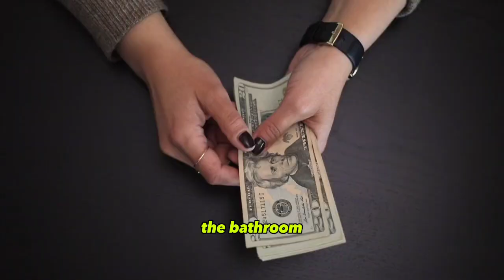5 REASON YOU NEED to BUY a CAT in 2023 !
In this video, I discuss 5 reasons why you should buy a cat in 2023. Cats make great pets for people of all ages, and they can provide years of companionship and love.
If you're thinking about getting a pet, a cat is a great option. They're low-maintenance, loving, and can help reduce stress.

In the video, I also discuss some of the things to consider before buying a cat, such as finding a reputable breeder or adoption agency, making sure you have the time and resources to care for a cat, and choosing a cat that is a good fit for your lifestyle and personality.

I hope this video helps you decide if a cat is the right pet for you.
Time stamps:
00:00 Reason Number 1
00:25 Reason Number 2
00:50 Reason Number 3
01:09 Reason Number 4
01:28 Reason Number 5
01:47 See you in This Video !